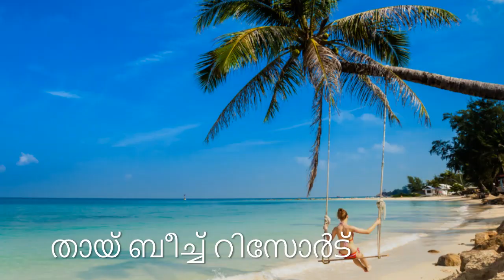Thailand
കിങ്ങ്ഡം ഓഫ് തായ്‌ലാന്റ് ചുരുക്കത്തിൽ തായ്‌ലാന്റ് തെക്കുകിഴക്കേ ഏഷ്യയിലെ ഒരു രാജ്യമാണ്. കിഴക്ക് ലാവോസ്, കംബോഡിയ, തെക്ക് തായ്‌ലാന്റ് ഉൾക്കടൽ, മലേഷ്യ, പടിഞ്ഞാറ് ആൻഡമാൻ കടൽ, മ്യാന്മാർ എന്നിവയാണ് തായ്‌ലാന്റിന്റെ അതിരുകൾ. തായ്‌ലാന്റിലെ ഏറ്റവും വലിയ നഗരവും തലസ്ഥാനവും ബാങ്കോക്ക് ആണ്. ഈ രാജ്യം പണ്ട് സയാം എന്ന പേരിലും അറിയപ്പെട്ടിരുന്നു. ആധുനിക ലോകത്തെ ഒരു പ്രധാന വികസ്വര രാജ്യമാണ് തായ്ലൻഡ്. സ്വതന്ത്ര വ്യവസായങ്ങൾക്ക് മുൻതൂക്കം നല്കുന്ന തായ്ലൻഡിന്റെ സമ്പദ്ഘടന 1980-90 കാലഘട്ടങ്ങളിലാണ് ദ്രുതഗതിയിൽ വികസിച്ചത്. രാജ്യത്തെ തൊഴിലാളികളിൽ 65 ശ.മാ. കൃഷി, മത്സ്യബന്ധനം എന്നീ മേഖലകളിലും, 10 ശ.മാ. ഉത്പാദന മേഖലയിലും തൊഴിൽ ചെയ്യുന്നു. ഇപ്പോൾ കാർഷിക മേഖലയേക്കാൾ ഉത്പാദന മേഖലയ്ക്കാണ് രാജ്യത്തിന്റെ സമ്പദ്ഘടനയിൽ നിർണായക സ്വാധീനമുള്ളത്. ഭരണ നിർവഹണം, വാണിജ്യം, ഗതാഗതം, സേവന വ്യവസായം എന്നീ മേഖലകളിലും നല്ലൊരു ശ.മാ. തൊഴിൽ ചെയ്യുന്നു. നിർമ്മാണ-ഖനന മേഖലകളെ ആശ്രയിച്ചു ജീവിക്കുന്ന ചെറിയൊരു വിഭാഗവും തായ്ലൻഡിലുണ്ട്. തടിയുത്പന്നങ്ങളുടെ നിർമ്മാണവും വ്യവസായവും തായ്ലൻഡിന്റെ ധനാഗമമാർഗ്ഗത്തിൽ സുപ്രധാനമായൊരു പങ്കു വഹിക്കുന്നു. കാർഷികോത്പാദനത്തെ അടിസ്ഥാനമാക്കിയുള്ള സമ്പദ്ഘടനയാണ് തായ്ലൻഡിന്റേത്. ഭൂവിസ്തൃതിയുടെ 45 ശ.മാ.വും കൃഷിക്ക് ഉപയോഗിക്കുന്നു. മൊത്തം പ്രതിശീർഷോത്പാദനത്തിന്റെ 32 ശതമാനത്തിലധികം പ്രദാനം ചെയ്യുന്ന കാർഷിക മേഖല ജനസംഖ്യയിൽ 75 ശതമാനത്തിനും ജീവനോപായം നല്കുന്നു. കർഷകരിൽ 75 ശ.മാ.-ത്തിനും സ്വന്തമായി കൃഷി ഭൂമിയുണ്ട്. കൃഷിയിടങ്ങളുടെ ശ.ശ. വിസ്തൃതി 4 ഹെക്ടറാണ്. ലോകത്തെ പ്രധാന നെല്ല് ഉത്പാദക രാജ്യങ്ങളിൽ ഒന്നായ തായ്ലൻഡിൽ[8] റബ്ബറിനാണ് കാർഷിക വിളകളിൽ രണ്ടാം സ്ഥാനം. 1960-കളിൽ 11.3 ദശലക്ഷം ടൺ ആയിരുന്നു വാർഷിക നെല്ല് ഉത്പാദനം. 1980 മുതൽ ഉത്പാദനം 20.8 ദശലക്ഷം ടൺ ആയി വർധിച്ചു. മലേഷ്യയും ഇന്തോനേഷ്യയും കഴിഞ്ഞാൽ ലോകത്ത് ഏറ്റവും കൂടുതൽ നൈസർഗിക റബ്ബർ ഉത്പാദിപ്പിക്കുന്ന രാജ്യം തായ്ലൻഡാണ്. ഉപദ്വീപീയ മേഖലയിലാണ് റബ്ബർകൃഷി വ്യാപകമായിട്ടുള്ളത്. പ്രധാന വിളകൾക്കു പുറമേ കസാവ[9], പരുത്തി, ചണം, ചോളം, കൈതച്ചക്ക, കരിമ്പ്, പുകയില എന്നിവയും ഇവിടെ കൃഷി ചെയ്യുന്നുണ്ട്. പട്ടുനൂൽപ്പുഴു വളർത്തൽ, കന്നുകാലി വളർത്തൽ, ഉൾനാടൻ മത്സ്യബന്ധനം എന്നിവയും അടുത്തകാലത്ത് പ്രാധാന്യം നേടി. രാജ്യത്തിന്റെ തെ.-ഉം, തെ.കിഴക്കൻ മേഖലകളിലും കൃഷിയിടങ്ങളോടു ചേർന്ന ജലാശയങ്ങളിലാണ് കർഷകർ മത്സ്യം വളർത്തുന്നത്. പ്രധാനമായും ചെമ്മീനും കക്കവർഗങ്ങളുമാണ് ഇവിടെ വാണിജ്യാടിസ്ഥാനത്തിൽ കൃഷി ചെയ്യുന്നത്. ഫണലാകൃതിയിലുള്ള വലയുപയോഗിച്ചുള്ള പരമ്പരാഗത മത്സ്യബന്ധന രീതിക്കാണ് ഇപ്പോഴും തായ്ലൻഡിൽ മുൻതൂക്കം.